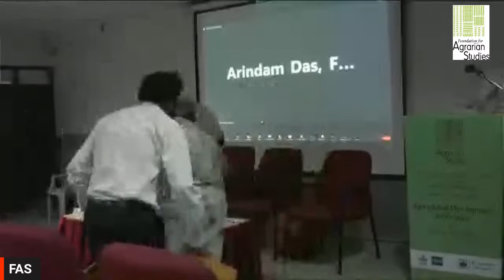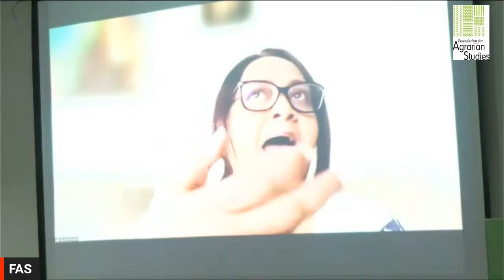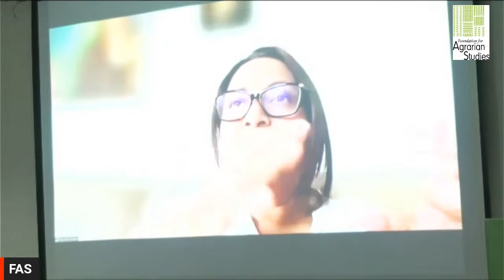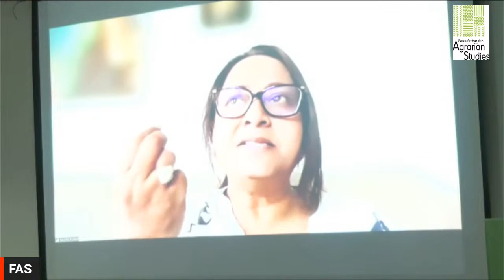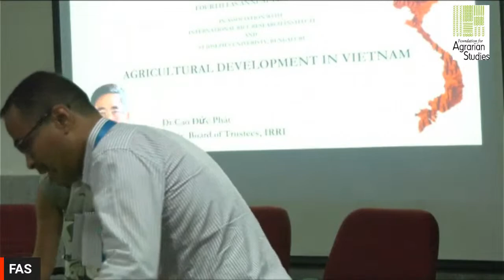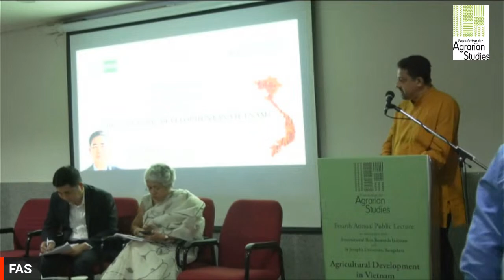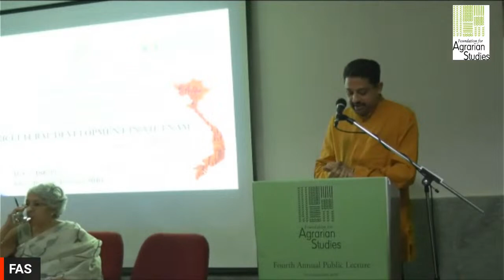Agricultural Development in Vietnam | Dr Cao Đức Phát | Fourth FAS Annual Lecture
The Foundation for Agrarian Studies (FAS), in association with the International Rice Research Institute (IRRI) and St Joseph's University, Bengaluru, is organising its Fourth Annual Public Lecture on Wednesday, March 29, 2023. Dr Cao Đức Phát, Chair, Board of Trustees of the International Rice Research Institute, will speak about Agricultural Development in Vietnam.

Cao Đức Phát has strong expertise in agriculture sectoral management, particularly in policy making and implementation. He was previously the Minister of Agriculture and Rural Development of Vietnam for the period 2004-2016.

About the FAS Annual Lectures

The Foundation’s Annual Public Lecture Series features distinguished scholars working on various issues related to agriculture from across the globe. The lectures have served as a platform for discussing important topics pertaining to agrarian studies. The previous lectures were delivered by eminent researchers like Professor M S Swaminathan, Professor Shenggen Fan and Professor Irfan Habib.

Find us at @fasagristudies on Facebook, Instagram, Twitter, and Linkedin